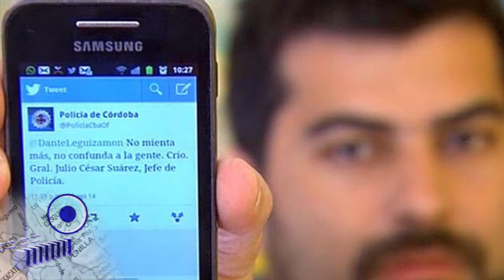Entrevistas en profundidad - Resumen 2018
Informe del programa de televisión .Córdoba.ar, emitido el 22 de diciembre de 2018.